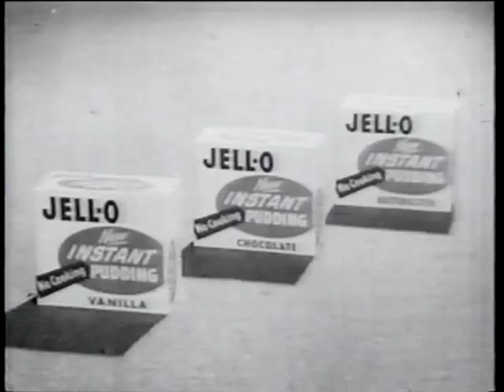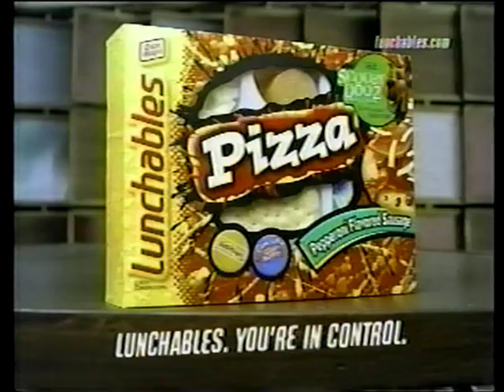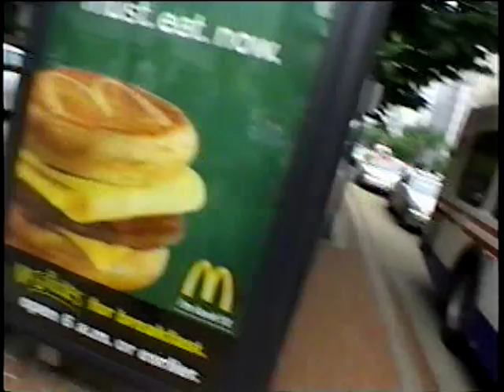Media Smart - Part 9 - The Power of Advertising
Media Smart - Part 9 - The Power of Advertising  - Department of Health and Human Services   -   - Media-Smart Youth. Eat, Think, and Be Active! National Institutes of Health. National Institute of Child Health and Human Development.